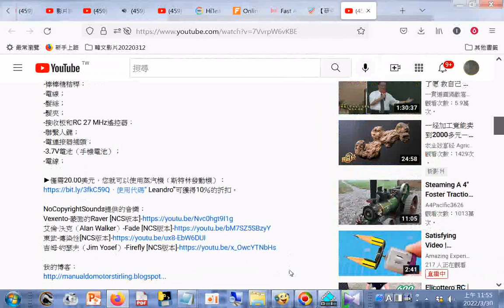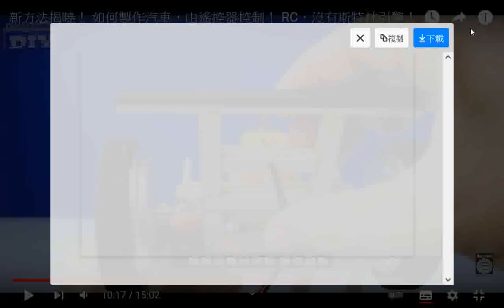轉向系統接受器板 新方法揭曉！ 如何製作汽車，由遙控器控制！ RC，沒有斯特林引擎！20220330#分享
閩南語讀經影片合輯